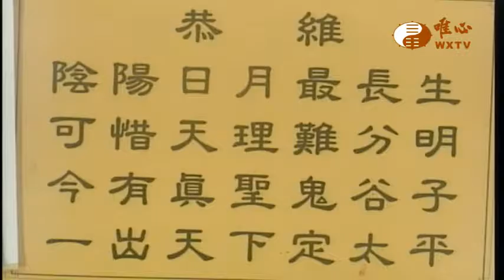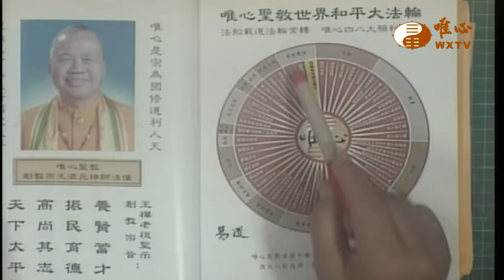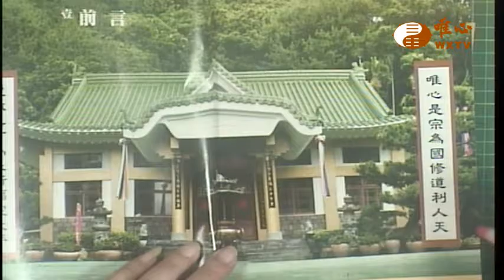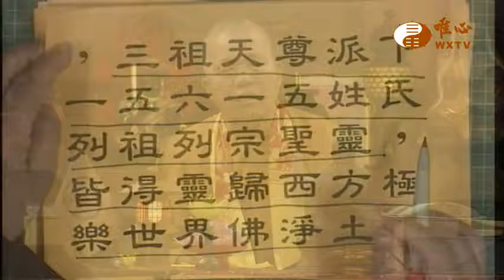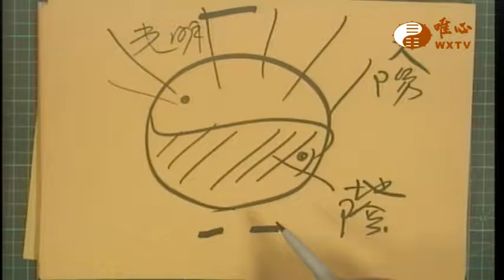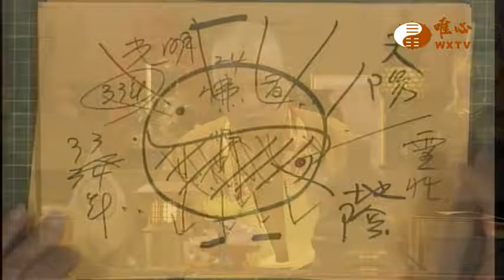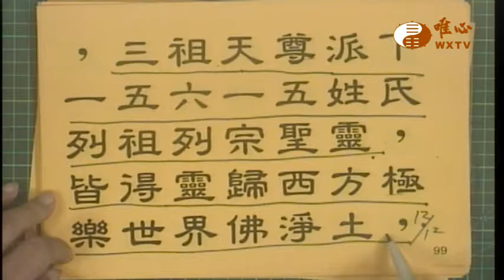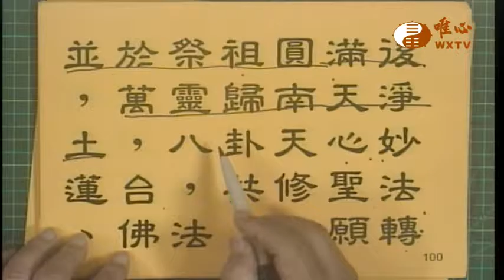恭讚王禪老祖天威偈文 【唯心天下事2150】｜ WXTV唯心電視台